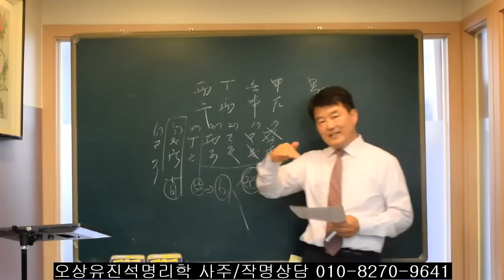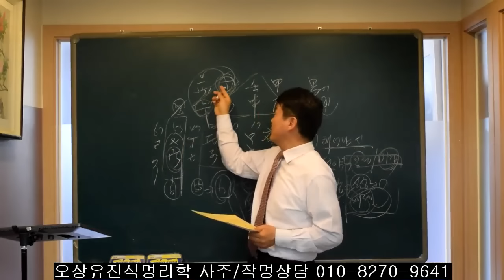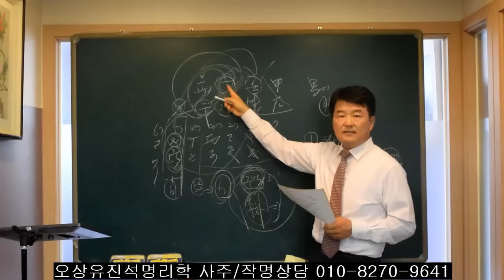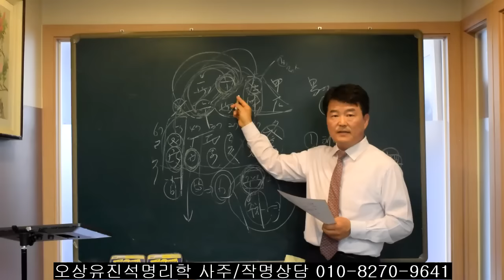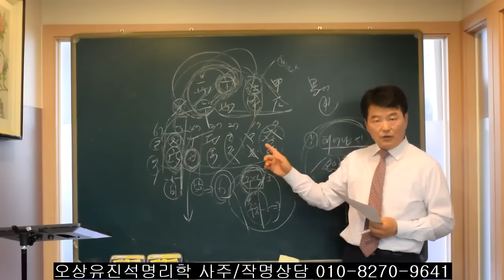초년에 온갖 고생하다 중/말년 성공하는 사주 유형들. 오상유진석명리학강의